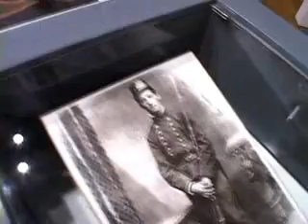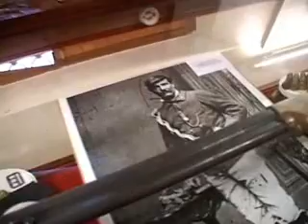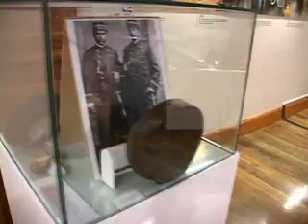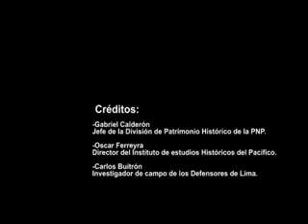Visita la Sala Cultural de la Caja Metropolitana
Muestra "Defensores de Lima". Hasta el próximo 15 de febrero, se podrá apreciar esta exposición temporal en la Sala Cultural de la Caja Metropolitana, ubicada en la Casa de las Trece Puertas (Jirón Áncash 292, frente de la Iglesia San Francisco).  La visita a esta Exposición puede hacerse de forma gratuita de lunes a domingo de 10 de la mañana a 6 de la tarde.